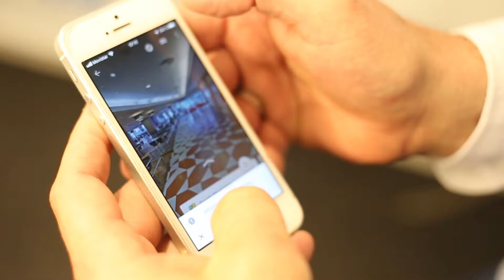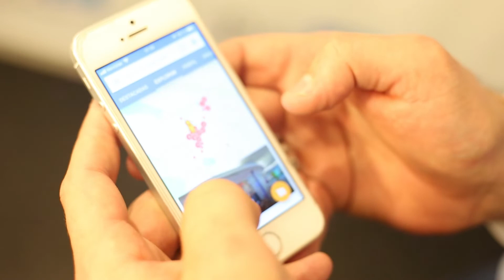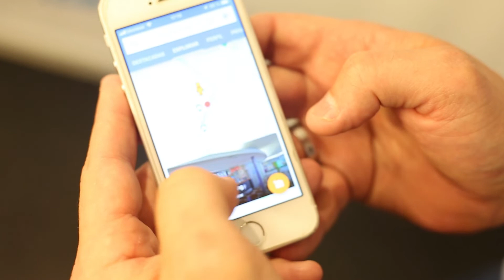Shoppings en realidad virtual: la alianza de IRSA y Google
IRSA se unió a Google Maps para llevar experiencias de realidad virtual de sus 14 shoppings en Argentina a todos los usuarios móviles del pais. La experiencia permite recorrer los espacios desde el celular, a través de la app de mapas de la firma de Mountain View.